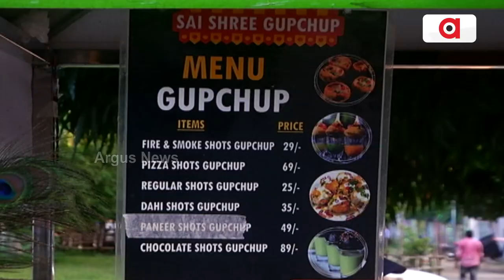Try Different Tastes Gupchup In Bhubaneswar And Get A New Experience